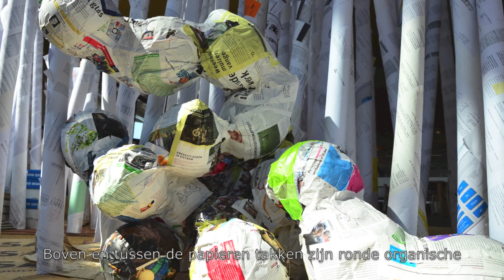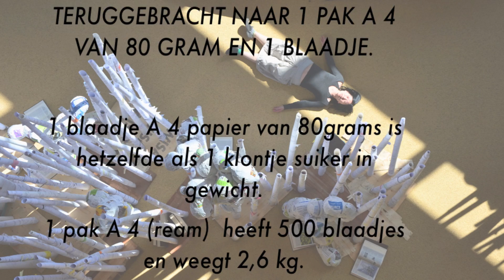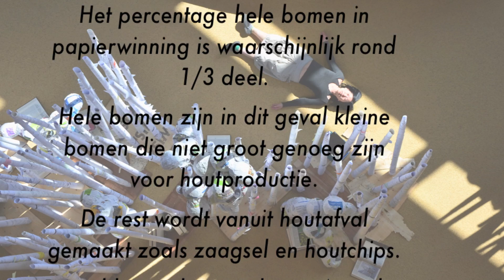'Waste Paper' -art installation Emmy Chau, Sjoerd Schwibettus - 1 mei 20...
'Waste Paper':
De Arnhemse kunstenaars  Emmy Chau en Sjoerd Schwibettus maken voor de opening
van het ORION-universiteitsgebouw in Wageningen een kunstinstallatie in opdracht van
Green Office: 'Waste Paper'.
We willen laten zien hoeveel papier er wordt gebruikt in relatie tot natuur.
Voor 1 pak A4 papier van 80 gram - 2,6 kl - is 0,2262 boom van 20 jaar oud nodig.
De campus van de universiteit van Wageningen gebruikte in 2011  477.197 kilo papier
(zeg 477 ton). Daar zijn 8112,3 bomen voor nodig van 20 jaar.

Afgemeten aan de grootste boom van de wereld  'The President' zou je er 2  jaar over doen
om deze reus van 3200 jr om te zetten voor het papierverbruik van de campus Wageningen!
De film-documentaire van National Geographic van de oudste levende en grootste boom
van de wereld is onderdeel van de installatie.

De installatie laat 'takken' van gebruikt papier zien: alle omhooggericht.
Het 'wastepaper' is afkomstig van de openbare verzamelpunten op de universiteitscampus
van Wageningen maart 2013.  Voor de installatie is precies 1 m3 afvalpapier gebruikt:
weggegooide readers, copiën ID. , werkstukken , visitekaartjes enz.
Boven en tussen de papiertakken zijn ronde organische vormen aangebracht,
De papiertakken  wijzen naar boven en geven associaties aan van groei.
De ronde amorfe vormen wijzen naar het organische leven.

De grootste boom van de wereld  staat ten opzichte van 1 blaadje papier in schril contrast.
De leeftijd van 'The President' is 3200 jaar en staat  in het Californische Sequoia National Park.
De 75 meter hoge boom bevat meer dan 1500 kubieke meter hout en schors.
Zo kun je de nietigheid van de mens  plaatsen ten opzichte van het oudste organische leven op aarde. Zo kun je ook het papiergebruik  in een  ander perspectief zien.